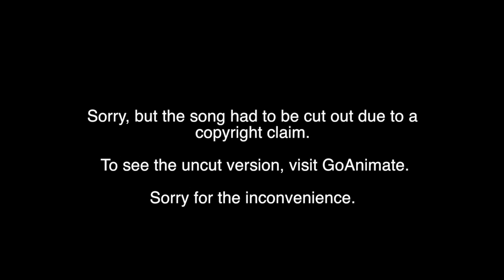Kumi gets HELD BACK (Summer Special, Reupload + Recut)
Enjoy! Sorry for the reupload, but this video was previously hit with a copyright claim over the music playing during the So Long Ago song; so I had to cut that scene short.